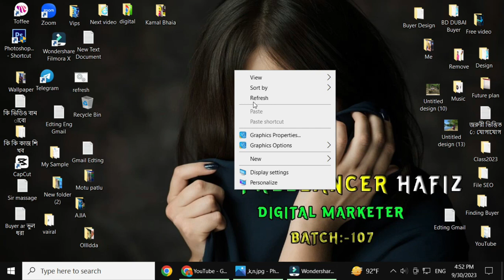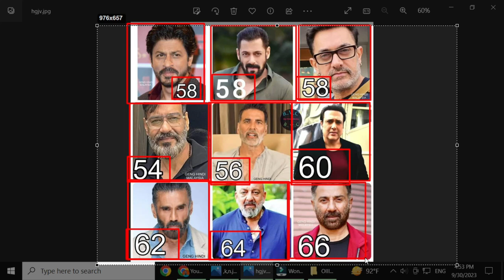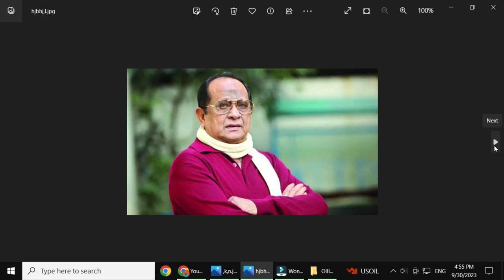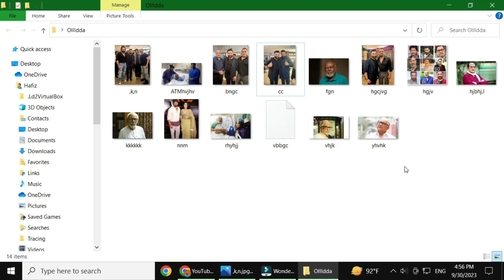বয়স ধরে রাখা যায় না || Age cannot be retained by freelancer hafiz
আসসালামু আলাইকুম,,,
মানুষ যখন পৃথিবীতে আসে নির্ধারিত কিছু দিন বছর মাস হায়াত নিয়ে আসে তারপরে মানুষ মারা যায়। পৃথিবীটা ক্ষণস্থায়ী এখানে চাইলেই যুগ যুগ মানুষ বাঁচতে পারে না। আপনি যতই টাকা পয়সার মালিক অনেক ধন-সম্পদের মালিক হন না কেন আপনি যতই সেলিব্রিটি হন না কেন একদিন আপনাকে মৃত্যুর স্বাদ গ্রহণ করতে হবে।
তাই আসুন আমরা মৃত্যুকে ভুলে না গিয়ে মৃত্যুকে স্মরণ করি এবং সে অনুযায়ী আমল করি তাহলে আমরা পরকালে জীবনে সুখী হতে পারব।
আল্লাহ চাইলে আমাদের মাফ করতে পারেন এবং উত্তম প্রতিফল দান করতে পারেন।
✔ Voice : Md. Hafizur Rahman
✔ Script : Screen recording video
✔Video Edit : Freelancer Hafiz
✔ Audio Mixing :  Freelancer Hafiz
✔Script Edit :  Freelancer Hafiz
✔ Thumbnail Edit :Freelancer Hafiz